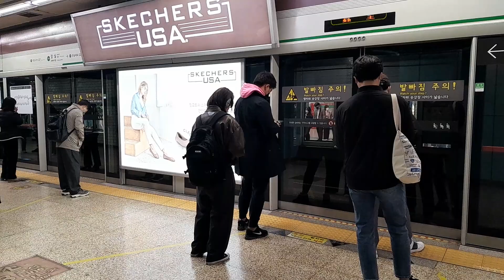서울교통공사 2호선 내선순환 224편성 잠실역 진입